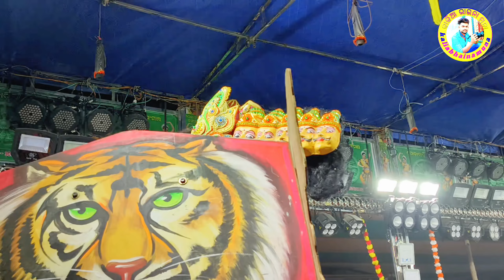ସୀତା ଚୋରୀ 2partramayan/tata colony badapur/ଅଡବା VS ଖରିଡ଼ା/ pradeep Master VS sanatanamaster